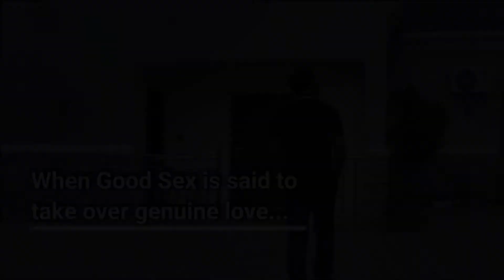INFERIORITY [trailer]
When good sex is said to take over genuine relationship, Love is rendered USELESS...coming soon